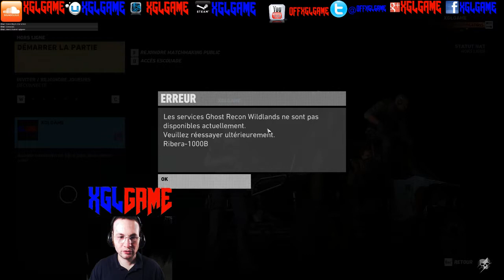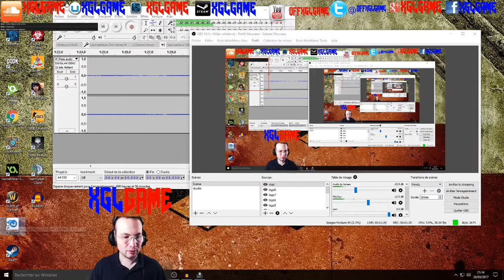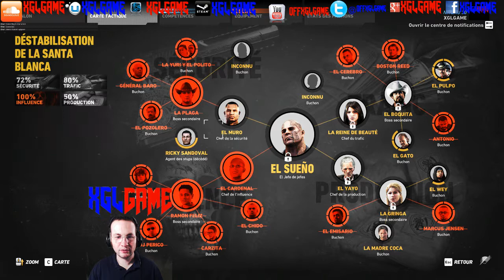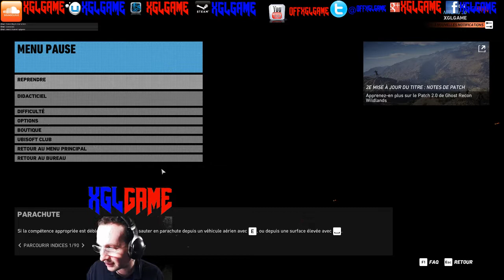GRW Live du 28 03 2017